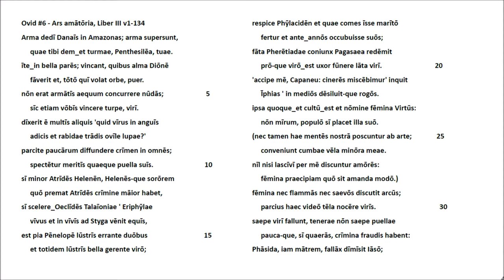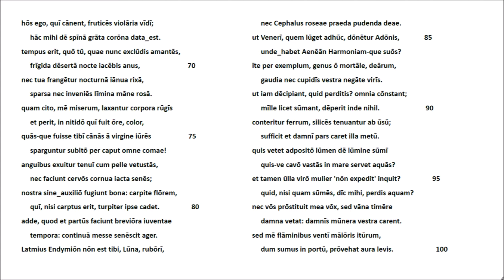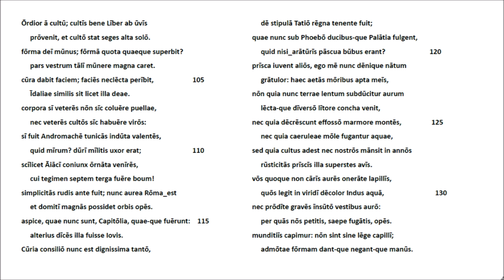Ovid #6 Ars amatoria, L. III v1-134 Lateinische Rezitation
Der vorliegende Text folgt E.J. Kenney's Edition von 1961 (ND 1968) in der Bibliotheca Oxoniensis. Lediglich der Gebrauch der Buchstaben 'u' und 'v' wurde der deutschen Konvention lateinischer Textausgaben angepasst. In v61 hat die zweisprachige Ausgabe der Collection Budé (Henri Bornecque, 4. ed. 1960) anstelle von 'veros' die Konjektur 'vernos' von Nic. Heinsius (17. Jh.) übernommen und somit Ovids witzigen Hinweis auf die geläufige Vortäuschung eines jüngeren Alters der Damen verpasst.